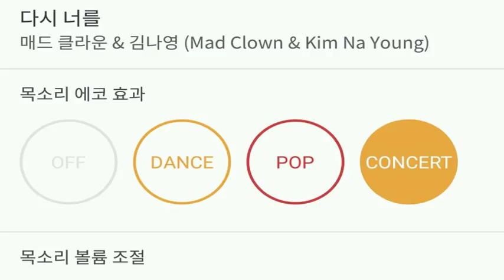[everysing] 다시 너를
Singer : SW사회사업가태로미
Title : 다시 너를

3키업 싱어 태로미♡

    1. 고퀄리티 반주에 맞추어 무료로 노래를 부를 수 있습니다.
    2. 녹음과 녹화가 가능합니다.
    3. 모바일 기기에 저장한 곡을 ‘My 채널’에 업로드하여 언제 어디서든 내가 부른 노래를 감상할 수 있습니다.
    4. My 채널에 업로드 한 노래를 친구에게 공유할 수 있습니다.
5. 에브리싱 홈페이지 에서도 My 채널 이용이 가능합니다.